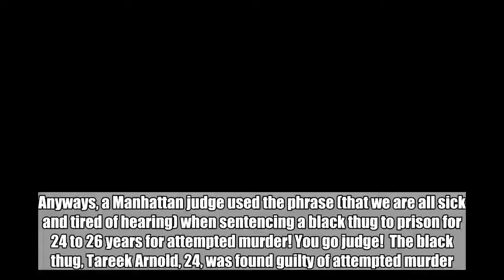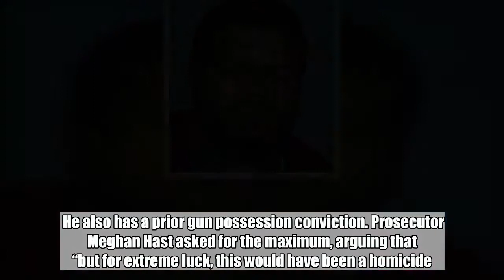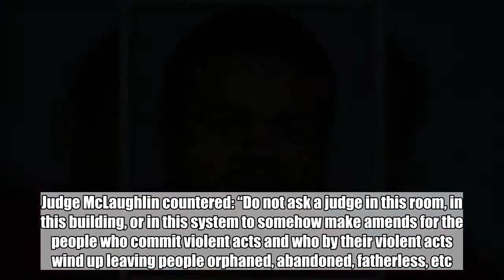Black THUG Hears THESE 3 Words From WHITE Judge, Courtroom Instantly EXPLODES…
Anyways, a Manhattan judge used the phrase (that we are all sick and tired of hearing) when sentencing a black thug to prison for 24 to 26 years for attempted murder! You go judge!  The black thug, Tareek Arnold, 24, was found guilty of attempted murder.   Another standout Obama loving citizen. During sentencing, Justice Edward McLaughlin told defendant “Black lives matter.” “I have heard it, I know it, but the sad fact is in this courtroom, so often what happens is manifestations of the fact that black lives don’t matter to black people with guns,” he said. Arnold, who is black, shot rival Jamal McCaskill, also black, four times at close range in the summer of 2015, New York Post reports.  He also has a prior gun possession conviction. Prosecutor Meghan Hast asked for the maximum, arguing that “but for extreme luck, this would have been a homicide.”   After cops captured Arnold for the shooting, he escaped with his hands cuffed behind his back, bum rushing an officer to the ground. Big mistake dude. Bizarrely, the victim, McCaskill, testified for the defense insisting that Arnold  the culprit even though the Harlem shooting was caught on surveillance video.  “The video shows that Mr. McCaskill is an abject liar,” the Judge said, who has presided over hundreds of cases related to the city’s epidemic gun and gang violence. Defense lawyer Mark Jankowitz requested the minimum sentence of 10 years, arguing that Arnold’s 1-year-old son would be without a father. Judge McLaughlin countered: “Do not ask a judge in this room, in this building, or in this system to somehow make amends for the people who commit violent acts and who by their violent acts wind up leaving people orphaned, abandoned, fatherless, etc.” Then the judge slammed him with his quarter of a century sentence where he will be locked in chains and tossed in his stinking box where he belongs. HELL YEAH! Good riddance scumbag. Enjoy your cage.